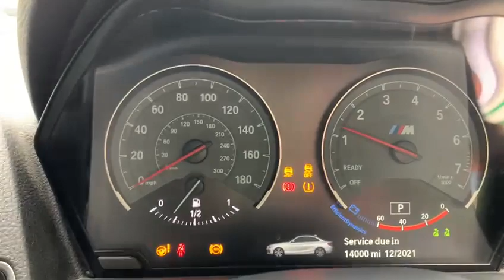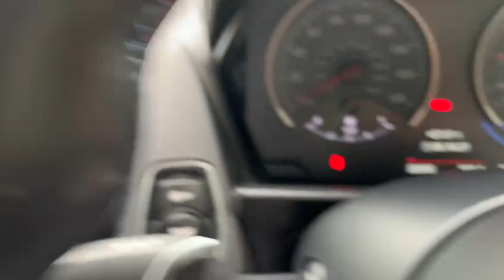BMW M2 3.0 M2 2d 365 BHP REAR CAMERA LOW MILEAGE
NATIONWIDE DELIVERY AND CLICK AND COLLECT Available. 1 Owner From New. This BMW M2 Automatic Comes With BMW Main Dealer Service History. over £5,000 Pounds Of Added Extras. Finished in Black Sapphire Metallic with Black Dakota Leather Seats with Blue Contrast Stitching, Electric Front Seats with Drivers Seat Memory Function, Heated Front Seats, m Performance Carbon Body Kit, Satellite Navigation, Reversing Camera With Active Parking Assist Sensors Front and Rear, M DCT Gearbox, Harmon Kardon Loudspeaker Sound System, DAB Radio, Bluetooth, Phone Prep, Dual Zone Automatic Climate Control Air Conditioning, Leather Multifunction Steering Wheel, Electric Folding Wing Mirrors, Lumbar Support, 19 Inch M Double Spoke Alloy Wheels, Automatic Adaptive Headlights with High Beam Assist, Carbon Fibre With Black High Gloss Trim Interior Finish, Sun Protection Glass, Keyless Start, Rain Sensors, Eco Start Stop Function, Agility Select, Voice Activated Controls, Isofix Rear Seats, Remote Central Locking, Alarm, Additional fees may apply, please note, not all cars are kept on site please call to make appointment and to avoid disappointment. pre delivery check, This vehicle will be sold with the benefit of A Optional 24 MONTH EXTENDED WARRANTY WITH MAIN DEALER LABOUR RATES, charged at an additional 1199. Hpi Checked, Part Exchanges Welcome.